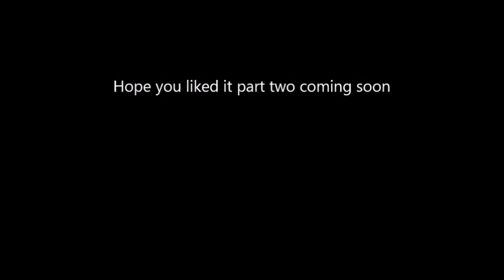FairyTail character theme songs reboot part one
credit Genre Adventure, fantasy[1] Manga Written by Hiro Mashima Published by Kodansha Englis  publisher NA Del Rey Manga (1–12) Kodansha USA (13–63) Demographic Shōnen Magazine Weekly Shōnen Magazine Original run August 2, 2006 – July 26, 2017 Volumes 63 (List of volumes) Anime television series Directed by Shinji Ishihira Produced by  Taihei Yamanishi (#1–48) Tomonori Ochikoshi (#1–226) Yoshikazu Beniya (#1–277) Yōsuke Imai (#49–214) Tetsuya Endō (#215–277) Noritoshi Satō (#227–328) Aya Yoshino (#278–328) Akiko Nabeiwa (#278–328) Written by Masashi Sogo Music by Yasuharu Takanashi Studio A-1 Pictures Satelight (#1–175) Bridge (#176–328) CloverWorks (#278–328) Licensed by AUS Madman Entertainment NA Funimation UK Anime Limited Original network TXN (TV Toky )
English network SEA Animax Asia US Funimation Channel Original run October 12, 2009  September 29, 2019 Episodes 328[2][3] (List of episodes) Original video animation Directed by Shinji Ishihira (#1–6) Tetsuo Amino (#7–9) Produced by Noriaki Matsuki Shinji Horikiri (#1) Ayano Iida (#1–2) Takeshi Ozawa (#1–2) Kensuke Tateishi (#1–2) Ryōichi Ishihara (#2–6) Nakuru Yamatani (#2–6) Hiroshi Tatsukawa (#3–9) Hideharu Gomi (#3–6) Yōhei Itō (#7–9) Yuri Terao (#7–9) Osamu Hashimoto (#7–9) Tomohiro Uchida (#9) Written by Masashi Sogo (#1, 5–9) Atsuhiro Tomioka (#4) Hiro Mashima (#6) Music by Yasuharu Takanashi Studio A-1 Pictures Satelight (#–6) Released April 15, 2011 – December 18, 2016  Episodes 9 (List of episodes) Manga Fairy Tail Zero Fairy Tail: 100 Years Quest Films Fairy Tail the Movie: Phoenix Priestess (2012) Fairy Tail: Dragon Cry (2017)
music. 1. The Score - Unstoppable 2. Porcelain Black - One Woman 3. Linkin Park - Castle Of Glass 4. Runnin' Adam Lambert 5. Kristina Maria move like a soldier  6. Halestorm - Mz. Hyde 7.Halestorm - Mz. Hyde 8. Hollywood Undead - We Are 9. Disturbed - Indestructible 70. Billie Eilish ~ Bad Guy